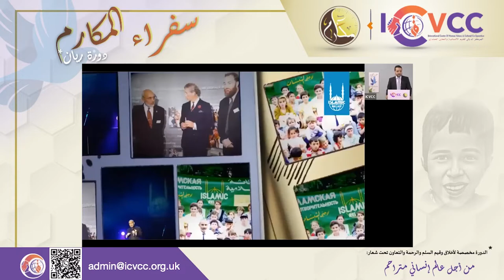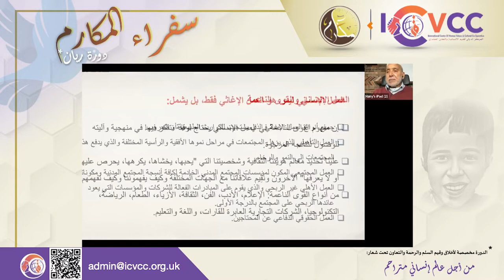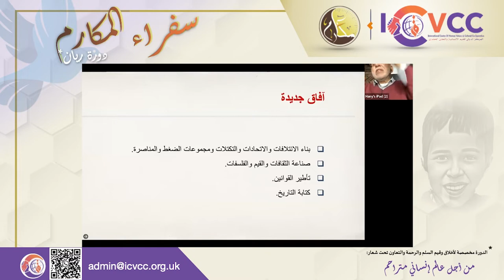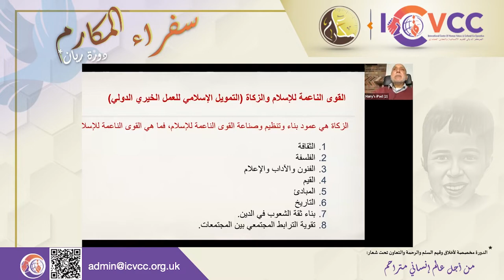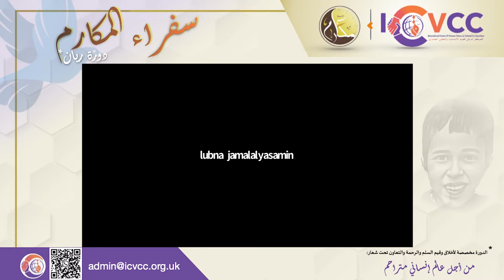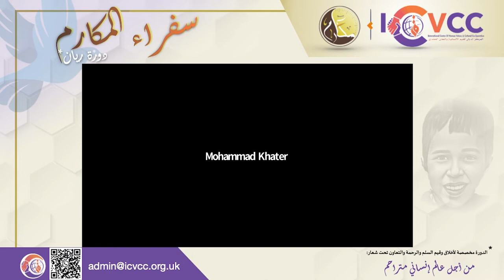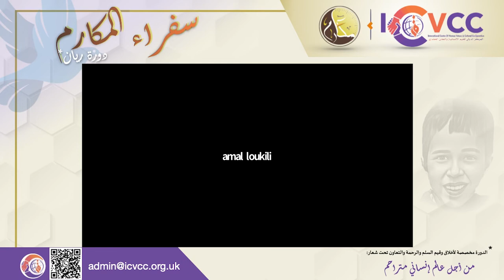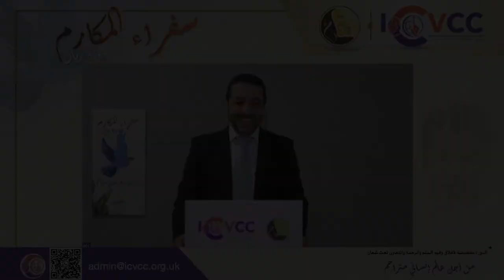دكتور هاني البنا - ورشة العمل الخيري - سفراء المكارم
انعقدت الفقرة الرابعة من الورشة يوم الجمعة 01 ابريل 2022